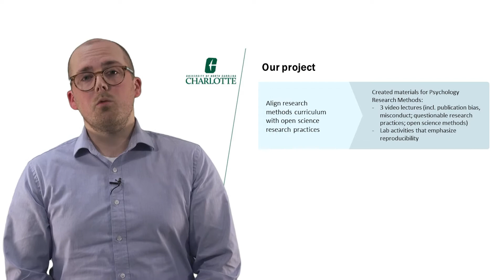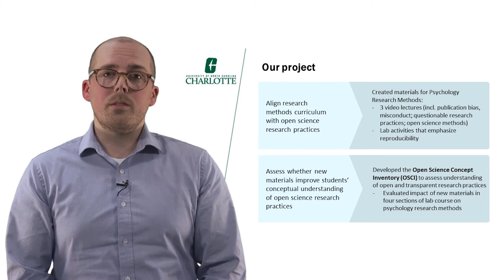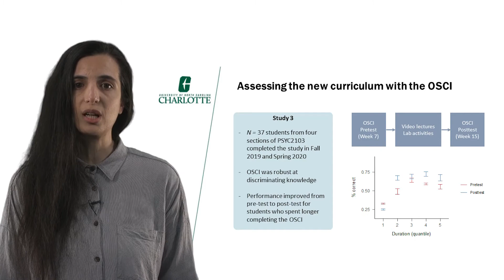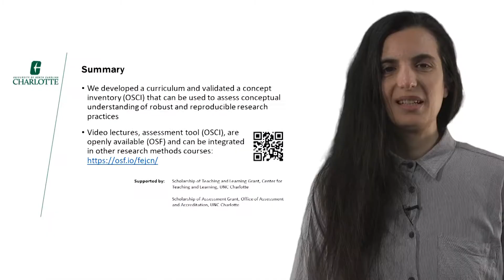Dr. Doug Markant and Dr. Alexia Galati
Dr. Doug Markant and Dr. Alexia Galati share their SoTL Research Project, “Examining the impact of open and transparent research practices in an undergraduate research methods course in Psychology.” For more information about the UNC Charlotte SoTL Program, including full project proposals, please